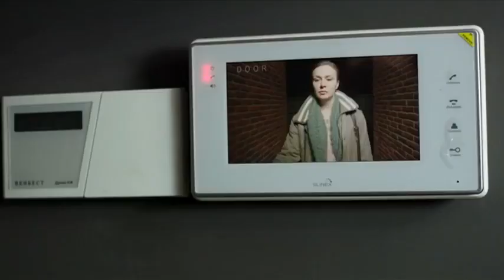Я заплачу завтра